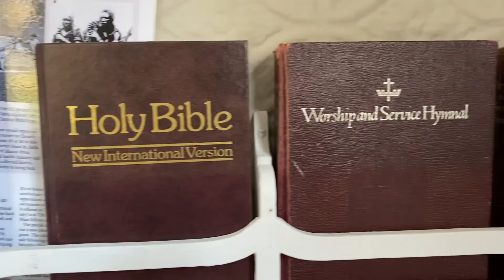Introspection, Reflection, and Preparation (1st Day of Advent 2021) | Sean McMahon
Advent is a season of introspection, reflection, and preparation, and our great example is Mary, the Mother of Jesus.

Luke 1:28-38 The angel appeared to her and said, “Hail, full of grace! The Lord is with you. Blessed are you among women.”
Mary was greatly troubled at his words and wondered what kind of greeting this might be. So the angel told her, “Do not be afraid, Mary, for you have found favor with God. Behold, you will conceive and give birth to a son, and you are to give Him the name Jesus. He will be great and will be called the Son of the Most High. The Lord God will give Him the throne of His father David, and He will reign over the house of Jacob forever. His kingdom will never end!”
“How can this be,” Mary asked the angel, “since I am a virgin?”
The angel replied, “The Holy Spirit will come upon you, and the power of the Most High will overshadow you. So the Holy One to be born will be called the Son of God. Look, even Elizabeth your relative has conceived a son in her old age, and she who was called barren is in her sixth month. For no word from God will ever fail.”
“I am the Lord’s servant,” Mary answered. “May it happen to me according to your word.” Then the angel left her.

Community Baptist Church of Gay Head (Aquinnah), Martha's Vineyard, MA, USA